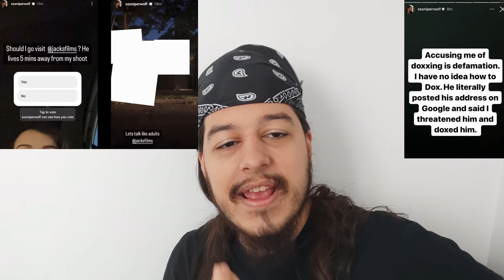Sssniperwolf a comis-o